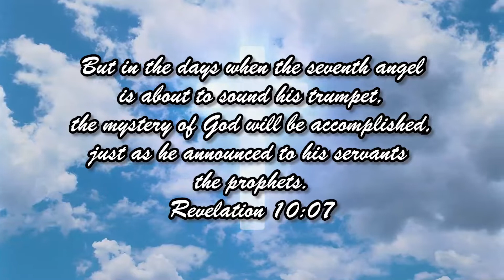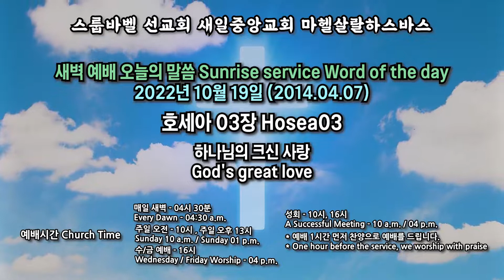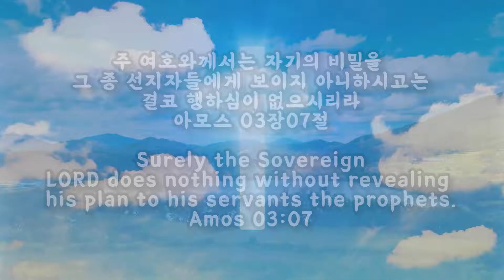스룹바벨 선교회 새벽 예배 Dawn Worship 호세아03장 Hosea03 2022.10.19 (2014.04.07)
스룹바벨 선교회 호세아 03장 Hosea03 : 하나님의 크신 사랑 God's great love [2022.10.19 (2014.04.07) 수 새벽 예배 Wednesday Dawn worship]

5F 18, Guksabong 1-gil, Dongjak-gu, Seoul, Korea
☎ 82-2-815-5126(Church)